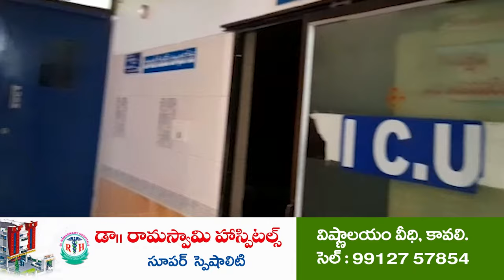భూ రీసర్వేను రైతులు సద్వినియోగం చేసుకోండి | MRO Gowri Shankar on Land Re-Survey | Varadaiahpalem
- రీసర్వేతో భూవివాదాలకు శాశ్వత పరిష్కారం
- వరదయ్యపాలెం తహశీల్దార్ గౌరీశంకర్